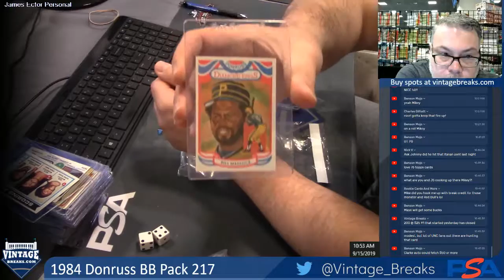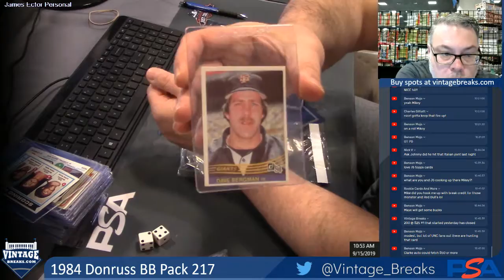09-15-2019 1984 Donruss Baseball Pack 217 Break Video Opening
1984 Donruss Baseball Pack 217 Break Video Opening